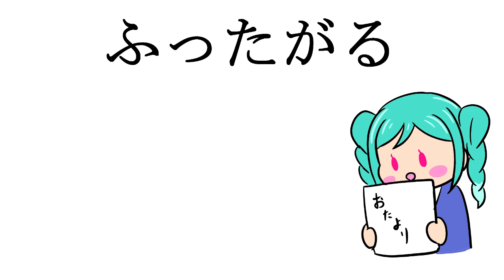千葉のコーレス【リエラジ・切り抜き】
Liella! メンバー
平安名すみれ（cv ペイトン尚未）
若菜四季（cv 大熊和奏）
ウィーン・マルガレーテ（cv 結那）
鬼塚冬毬（cv 坂倉花）